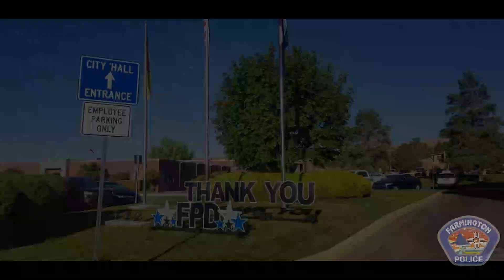FPD 2020 Christmas Greeting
2020 has been a difficult year for so many reasons. All of us at the Farmington Police Department enjoyed every moment we could this year with our community. Thank you for showing us so much support. Merry Christmas!